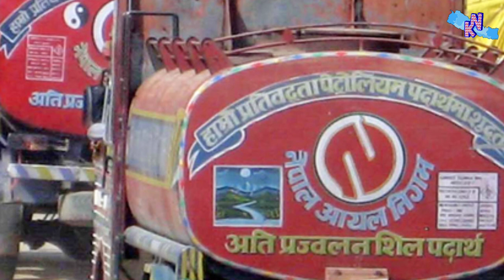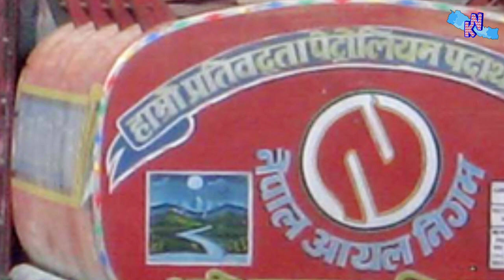petrol price in nepal || today petrol price